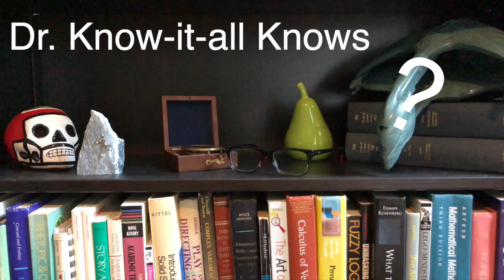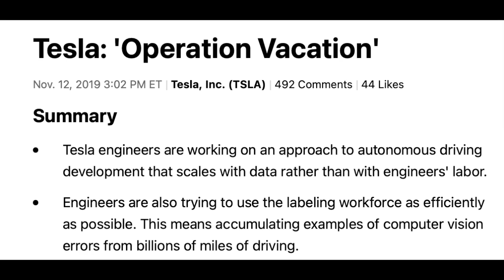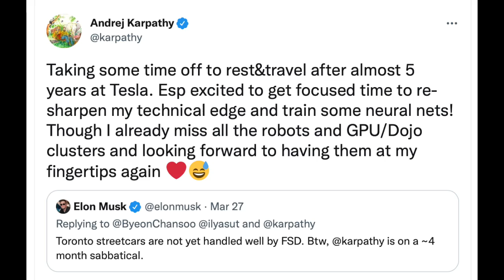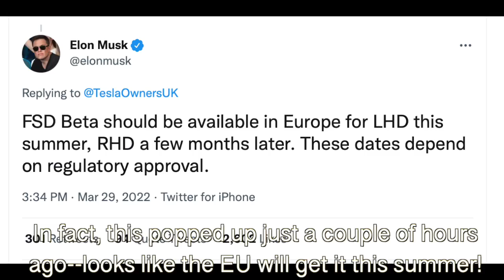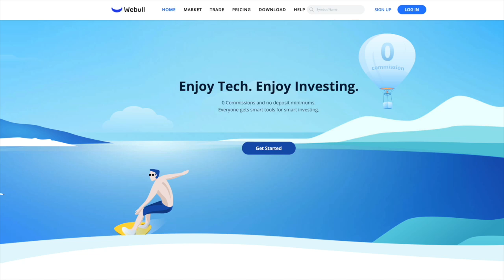Operation Vacation: How long before Tesla FSD is TRULY AUTONOMOUS?!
Now that Andrej Karpathy, director of AI at Tesla, is taking a well earned sabbatical, I and my Patreon patrons thought it was a good time to ask: what is left to do to get Tesla Full Self Driving (FSD) beta to complete Level 4 (L4) autonomy? What software issues need to be resolved? What about hardware? Is Lidar or radar needed? What about more cameras? Here are our speculations. What are yours? And how fast do you think it'll happen?

**JOWUA:
use the Promotion Code: DRKNOW5